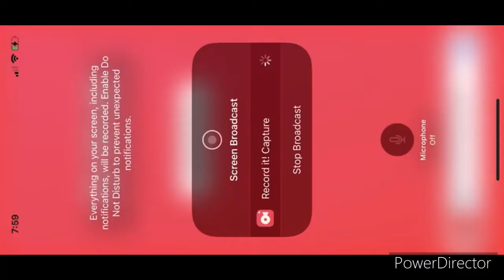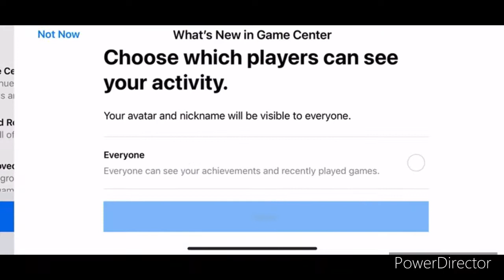Mario Kart Tour part 195- racing during Cat Peach Cup & Peach Cup ( Samurai Tour)